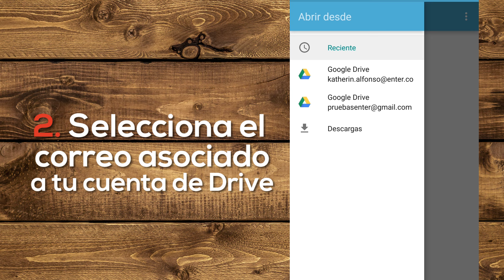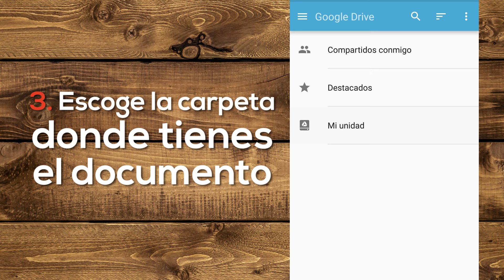Cómo enviar documentos en WhatsApp | ENTER.CO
En este video te explicamos una de sus más recientes actualizaciones de WhatsApp. Ahora puedes adjuntar todo tipo de documentos desde tu smartphone o desde almacenamiento en la nube.v